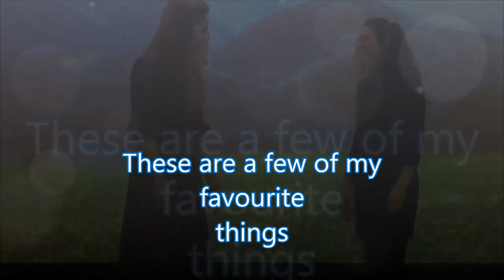Sound of Music trailer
Pate's Grammar School 2015/16 student production